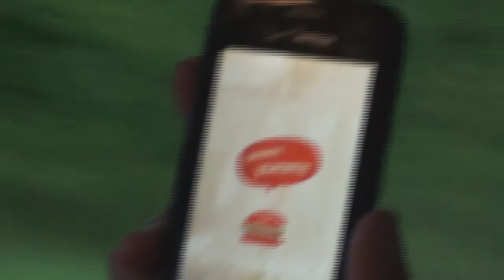wild horses, i want to be like them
AUDIO VIDEO!
 please, you have to watch the end.. its the best part.

 so basically kristen is this entire video.. shes the crazy one ;)
taty is the jaguar.. & i am the red-ish-headed freak..
dont ask what rough rider USA means because I couldnt tell you.. im still pondering why i said that.
so this basically explains what we do when we're not riding and we are bored.